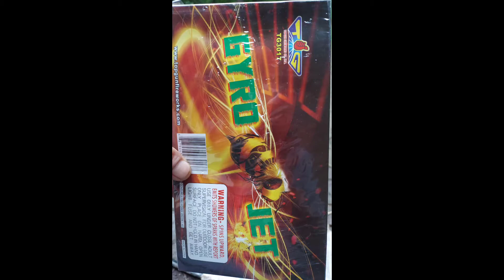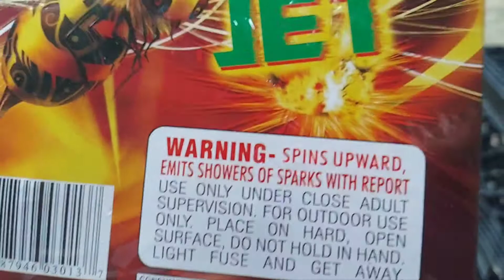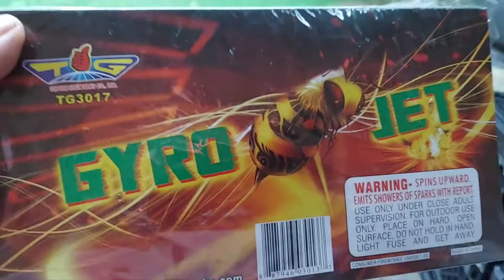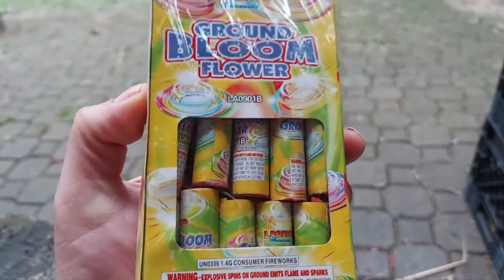Friday Firework Demos ! sparklers, smoke, legend ground blooms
and showing a few things I plan on lighting off July 4th